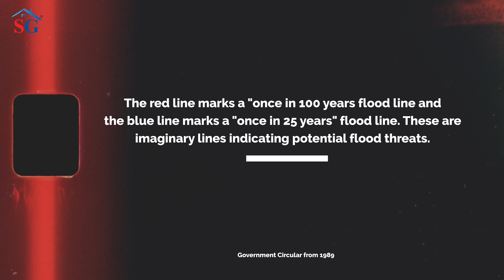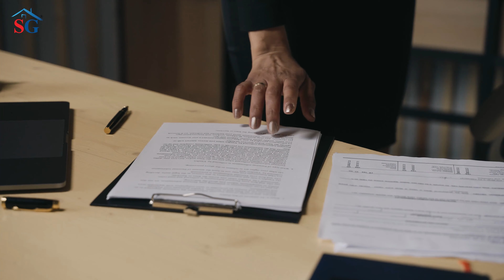What are the Blue and Red Lines Along the Rivers? Why constructions are happening between them?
The flood lines are imaginary lines marked on the banks of a river indicating the potential flood threat zones. The blue line marks a 'once in 25 years' flood line and red line marks a 'once in 100 years' flood line.

Video Chapters;
00:00 Intro
00:31 How are flood lines marked?
01:27 Prohibited Zone
01:50 Restricted Zone
02:46 Government circular from 1989
03:31 Rules for Construction between flood lines
03:46 New DCR Rule
04:59 End